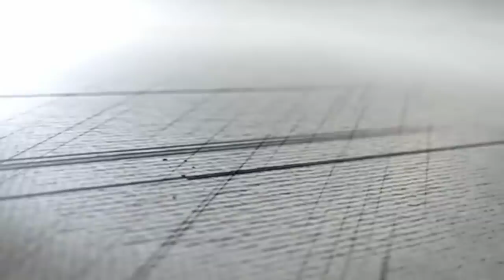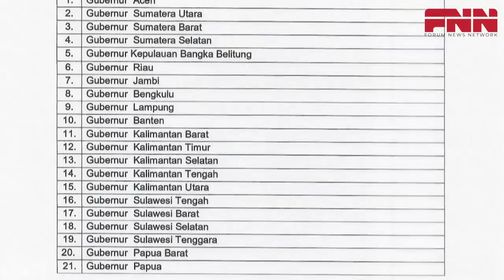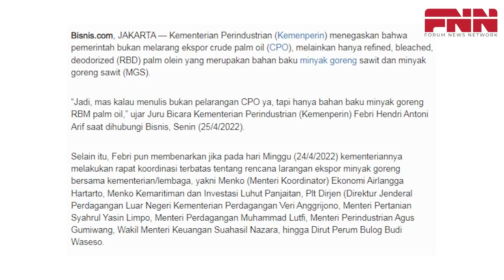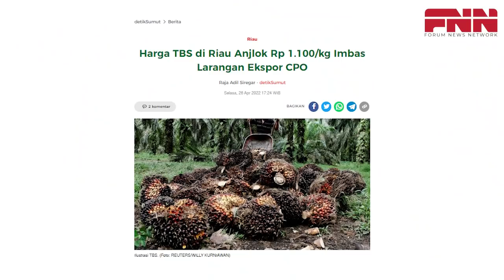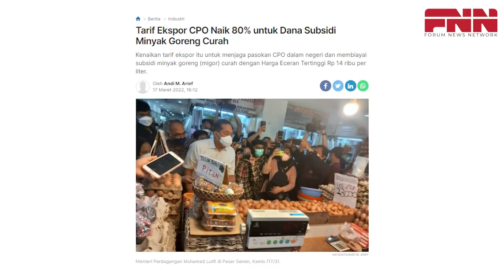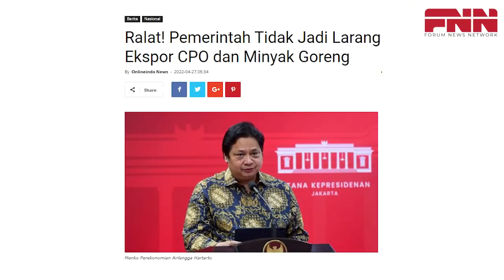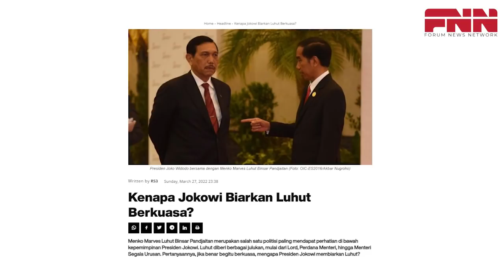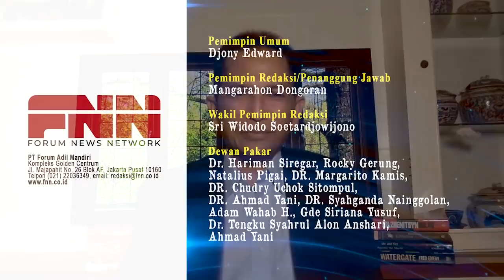TEBAKAN ANDA BENAR! LARANGAN EKSPOR MIGOR BATAL